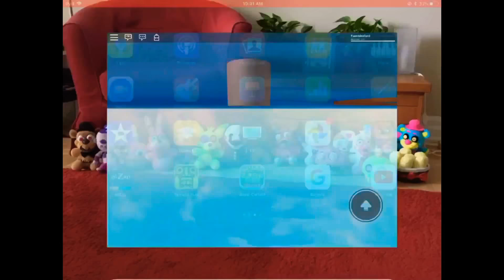Audio Of Me And TimDcat Witnessing Sky Tower Falling In Natural Disasters